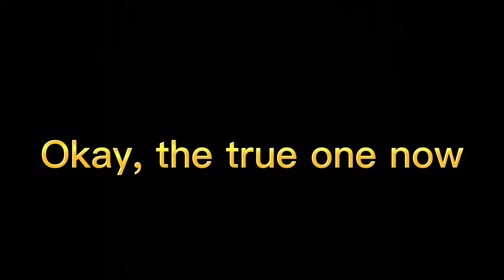Panko show her feet...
Congrats Panko for you reach all your Birthday Goals!!!